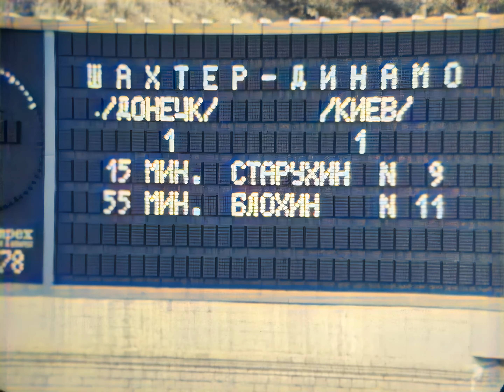USSR News of the day №32, 1978 Color_AI 3840x2880 4K SUB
News of the USSR at the end of the summer of 1978.

"CSDF" Film Studio, 1978